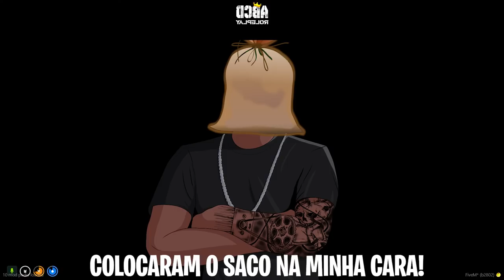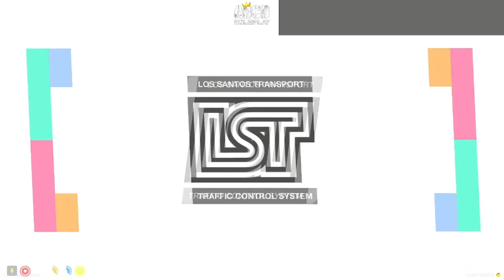GTA 5 ROLEPLAY BRASIL - AGORA NÃO TEM VOLTA! - (17ª TEMPORADA EP 03)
Fala pessoal, bora assistir GTA 5 ROLEPLAY BRASIL - AGORA NÃO TEM VOLTA! - (17ª TEMPORADA EP 03)

Tonhão da Silva é um personagem fictício que vive em uma comunidade na cidade de São Paulo, dentro do mundo de GTA RP. Ele é um homem de origem humilde, com um coração generoso e um espírito destemido.

Tonhão nasceu e cresceu na comunidade, enfrentando os desafios cotidianos que muitas vezes acompanham esse ambiente. Desde jovem, ele aprendeu a se virar e buscar oportunidades para melhorar sua vida e ajudar sua família.

Ele é reconhecido por sua habilidade ao volante e por seu jeito amigável, sempre disposto a ajudar os outros.

No entanto, Tonhão também tem um lado aventureiro e corajoso. Ele se envolve ocasionalmente em atividades menos convencionais para conseguir dinheiro extra, como pequenos trabalhos para figuras sombrias da cidade. Embora saiba que essas ações possam ser perigosas, ele se considera um "homem do povo", disposto a enfrentar os desafios para garantir o bem-estar de sua comunidade.

Tonhão é conhecido por sua lealdade aos amigos e por sua habilidade em lidar com situações difíceis. Ele está sempre pronto para se envolver em eventos emocionantes, como corridas clandestinas pelas ruas movimentadas de São Paulo ou participar de operações ousadas para proteger sua comunidade.

Com um misto de coragem, compaixão e uma pitada de aventura, Tonhão da Silva representa a essência da vida em uma comunidade em São Paulo dentro do mundo de GTA RP. Sua história e suas ações moldam a experiência e contribuem para a vibrante narrativa dessa comunidade virtual.

(vlw chat gpt!).